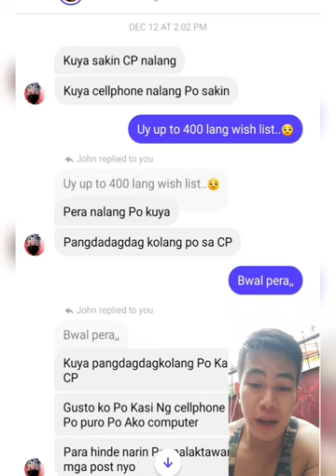Sayo na ang Regalo ko,pag nahulaan mo Challenge /Team Kagutz